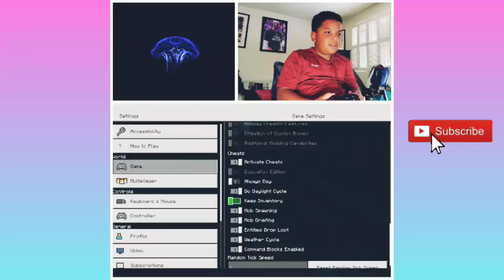Minecraft Playtime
Just a quick video of myself playing Minecraft... no real goal.. just killed a bunch of sheep. lol